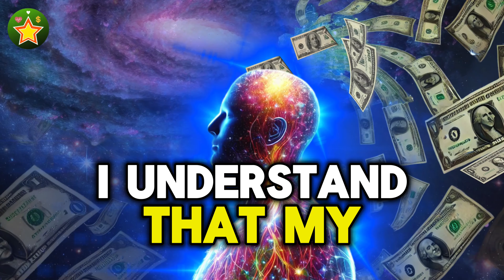WARNING* (VERY POWERFUL), Let the universe send you Huge Amounts of Money VERY FAST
WARNING (VERY POWERFUL) let the universe send you a LARGE AMOUNT OF MONEY VERY QUICKLY metaphysical prayer inspired by the teachings of Conny Méndez
LISTEN and let a large sum of money come to you,
Declaring success